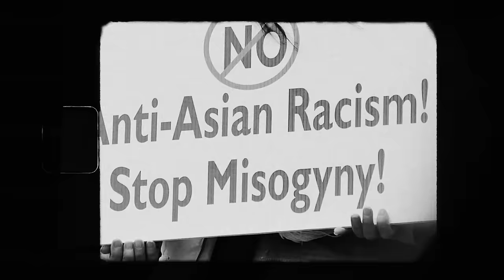Isla George - Be Kind To The People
Isla George - Be Kind To The People (Official Music Video)

“Be Kind To The People” is a soulful and transformative song that reminds us the importance of being kind. I wanted to describe the human experience of having the underlying desire to break the chains of the past and take action in creating a world of more compassion and understanding towards one another. The song encourages us to step outside of ourselves, and see the incredible power in the simple being kind. So join the chorus, let your heart be moved and remember to always “Be Kind to The People.”

Stream "Be Kind To The People" -

Learn about the ‘Be Kind to The People’ movement